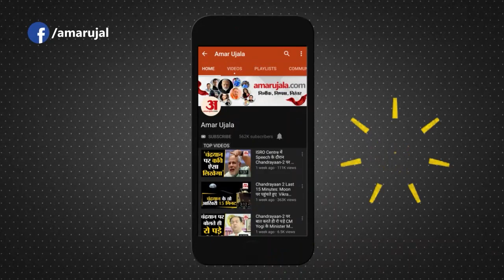Mulayam Singh Yadav Passed Away: सपा संरक्षक मुलायम सिंह यादव का निधन, इन नेताओं ने जताया शोक